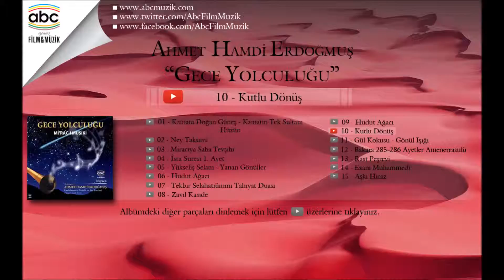Ahmet Hamdi Erdoğmuş - Kutlu Dönüş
Eser Adı: Kutlu Dönüş
Albüm Adı: Gece Yolculuğu
Okuyan: Ahmet Hamdi Erdoğmuş
Yapım: Abc Film&Müzik